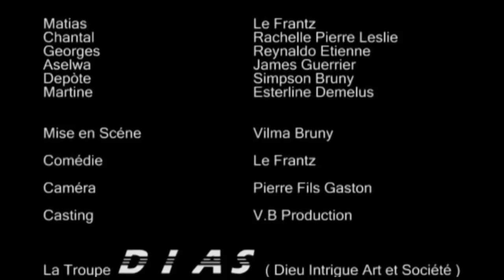Matyas and joj (Madanm ak mouche) episode 11 Part 2